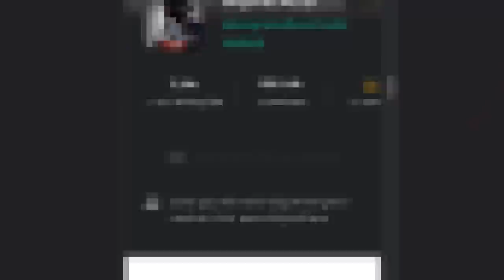GARENA acaba de lançar CS:GO MOBILE c/ MIRAGE & DUST 2 (valve perdeu a oportunidade)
Conheça junto comigo o Alpha Ace, o "CS:GO" Mobile desenvolvido pela Garena! (A VALVE está perdendo tempo)